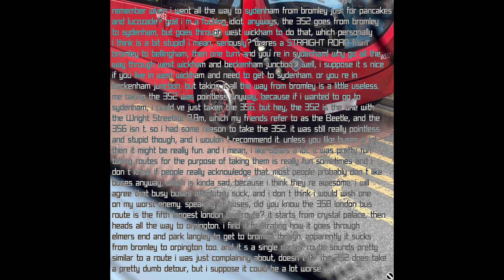what was the most memorable event of this year for you?
remember when i went all the way to sydenham from bromley just for pancakes and lucozade? god i'm a fucking idiot. anyways, the 352 goes from bromley to sydenham, but goes through west wickham to do that, which personally i think is a bit stupid! i mean, seriously? there's a STRAIGHT ROAD from bromley to bellingham, then one turn and you're in sydenham! why go all the way through west wickham and beckenham junction?! well, i suppose it's nice if you live in west wickham and need to get to sydenham. or you're in beckenham junction. but taking it all the way from bromley is a little useless. me taking the 352 was pointless anyway, because if i wanted to go to sydenham, i could've just taken the 356. but hey, the 352 is the one with the Wright Streetlite 8.8m, which my friends refer to as the Beetle, and the 356 isn't. so i had some reason to take the 352. it was still really pointless and stupid though, and i wouldn't recommend it. unless you like buses a lot, then it might be really fun. and i mean, i like buses a lot. it was pretty fun. taking routes for the purpose of taking them is really fun sometimes and i don't know if people really acknowledge that. most people probably don't like buses anyway, which is kinda sad, because i think they're awesome. i will agree that busy buses absolutely suck, and i don't think i would wish one on my worst enemy. speaking of buses, did you know the 358 london bus route is the fifth longest london bus route? it starts from crystal palace, then heads all the way to orpington. i find it frustrating how it goes through elmers end and park langley to get to bromley though. apparently it sucks from bromley to orpington too. and it's a single decker route. sounds pretty sumilar to a route i was just complaining about, doesn't it? the 352 does take a pretty dumb detour, but i suppose it could be a lot worse.